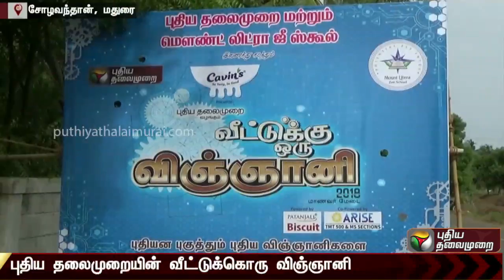மதுரை: சோழவந்தானில் புதிய தலைமுறையின் வீட்டுக்கொரு விஞ்ஞானி நிகழ்ச்சி